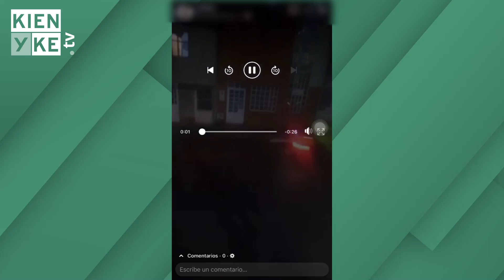Niños angustiados por los gases lacrimógenos que llegaron hasta sus casas